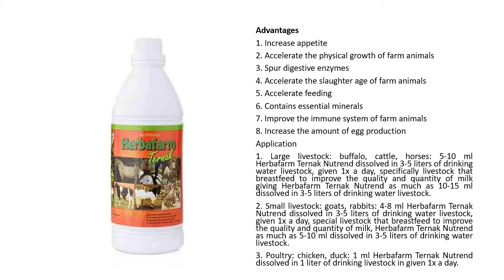Herbafarm Ternak Nutrend - Liquid Livestock Supplement Feed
FLYGRUBS Superior to Dried Mealworms for Chickens (5 lbs) - Non-GMO - 85X More Calcium Than Meal Worms - Chicken Feed & Molting Supplement - BSF Larvae Treats for Hens, Ducks, Birds

Formulated for various types of livestock including chickens, buffaloes, cows, horses, goats, pigs, rabbits etc.

Herbafarm Ternak Nutrend produced by PT. Sido Muncul formulated for various types of livestock including chickens, buffaloes, cows, horses, goats, pigs, rabbits etc.

Nutritional Content

1. Formulated containing nutrients for growth and increase immunity in farm animals with the composition of bio-organic elements, as well as essential materials needed for animal development.
2. Contains addictive substances that easily adjust to the conditions of livestock. And soluble easily soluble in the mixture of drinking water, a few moments later (+ 30 minutes) can be seen the reaction with increased appetite in livestock.
3. Balanced minerals: Macro minerals from Ca, P, K, Na, Ci, S, and Mg. Macro minerals consist of I, Co, Mn, Cu, Zn, F and Fe. To increase the body's metabolism, endurance, and to increase protein absorption.
4. Amino acids (Protein) : Glysin, Arginine, Threonin, Alanine, Proline, tyrosin, Methionine, Isoleunsin, Leusine, Serin, Phenylalanine, Lysine. As a nutritious food for livestock and increase the growth and development of livestock.

Composition

1. Minerals : N, P, K, Ca, Mg, Na, Cl, S, Fe, Zn, Cu, Mn, l, Co, Se, Cr, F
2. Volatile Fatty Acids (fatty acids) : Aspartate, Glutamate
3. Amino acids (proteins) : Sirin, Tyrosine, Histidin, Iso Leucine, Leucine, Lysin, Methionine, Phenyl Alanine, Triptopan, Vallin, Arginine, Threonin
4. Vitamins: A, C, D, E, K, B Complex

Advantages

1. Increase appetite
2. Accelerate the physical growth of farm animals
3. Spur digestive enzymes
4. Accelerate the slaughter age of farm animals
5. Accelerate feeding
6. Contains essential minerals
7. Improve the immune system of farm animals
8. Increase the amount of egg production

Application

1. Large livestock: buffalo, cattle, horses: 5-10 ml Herbafarm Ternak Nutrend dissolved in 3-5 liters of drinking water livestock, given 1x a day, specifically livestock that breastfeed to improve the quality and quantity of milk giving Herbafarm Ternak Nutrend as much as 10-15 ml dissolved in 3-5 liters of drinking water livestock.
2. Small livestock: goats, rabbits: 4-8 ml Herbafarm Ternak Nutrend dissolved in 3-5 liters of drinking water livestock, given 1x a day, special livestock that breastfeed to improve the quality and quantity of milk, Herbafarm Ternak Nutrend as much as 5-10 ml dissolved in 3-5 liters of drinking water livestock.
3. Poultry: chicken, duck: 1 ml Herbafarm Ternak Nutrend dissolved in 1 liter of drinking livestock in given 1x a day.